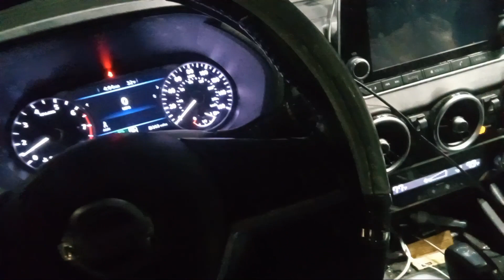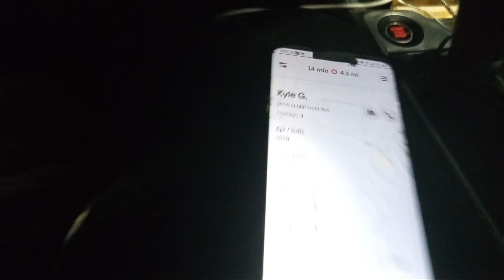144 gig distance to drop off. Live feed